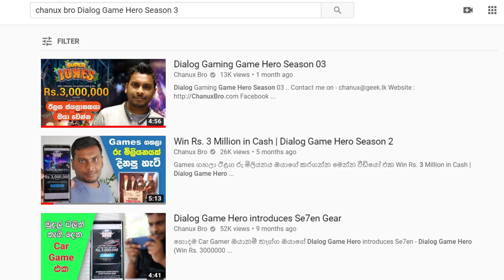Dialog Game Hero Season 02 Winners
Dialog Gaming Game Hero Season 02 Winners